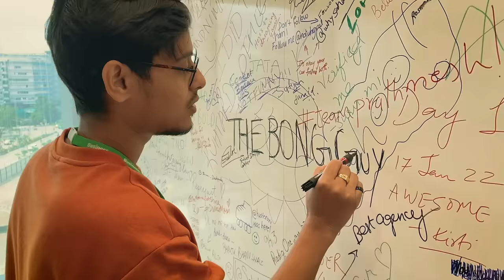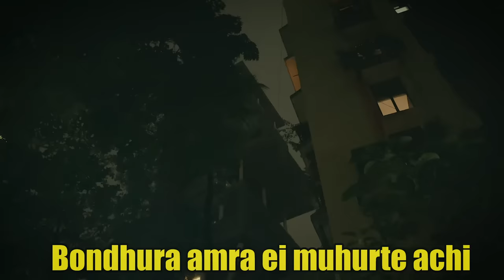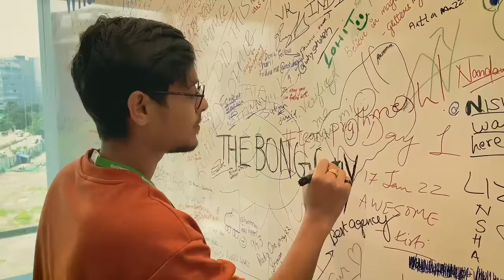The Mumbai Vlog | The Bong Guy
Buy AXE Range of Deodorants👇🏻

Are you tired of body odour and want to bring that confidence back in your personality? Well you need a game-changing deodorant range which is the Axe Dual Action Range of Deodorants with Zinc Technology that prevents your underarm bacteria from growing and prevents body odour! It not only fights body odour but also gives a long lasting fragrance with a variety of options! So what are you waiting for? Go get your Axe Dual Action Deodorant right now to keep to feeling confident attractive and smelling fresh and amazing!

Do like the video if you want me to continue this.

Do you want me to do a show in your city too?
We will be there.